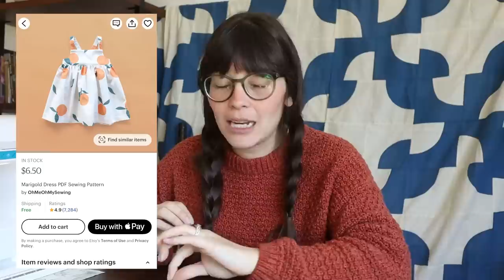IM PREGNANT! | answering questions and sewing a baby dress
I'm pregnant!! I'm so excited to finally share this news with you all, I hope you enjoy hearing the questions & seeing the process of making the Marigold Dress :)

TIMESTAMPS:
3:49-5:16 How did you feel when you found out?
5:16-6:48 How did you tell Daniel?
6:48-8:15 How have you been feeling, and what are your symptoms?
8:15-10:03 Have the dogs acted differently?
10:03-13:35 How do you have energy to build the greenhouse/any fears or precautions?
13:35-15:12 Any cravings or interesting discoveries?
15:12-17:41 Any plans for core parenting values?
17:41-19:43 How much of the baby will you be showing on the channel? Any parenting content?
19:43-21:38 How did you know you were ready for kids, and how did you have that conversation?
21:38-22:21 Has pregnancy affected your love for plants?
22:21-24:15 Are you going to make maternity clothes?
24:15-25:45 Do you still want to move internationally?
25:45-26:55 How does the medical system work in the US for pregnancy?
26:55- Dress reveal & goodbyes

Marigold Dress Pattern : 0-3MO to 5-6Y